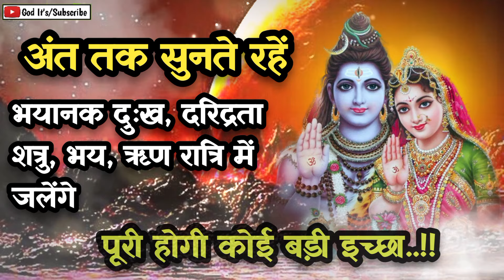1111 🕉️Mahadev Ji Ka Sandesh 🌈Main SVARG Se Yah Gupt SANDESH Keval Tumhaare Liye Laaya Hoon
1111 🕉️Mahadev Ji Ka Sandesh 🌈Main SVARG Se Yah Gupt SANDESH Keval Tumhaare Liye Laaya Hoon

This Video Includes All These Searches 👇
1111 🕉️Mahadev Ji Ka Sandesh
mahadev sandesh
shiv sandesh
sandesh
mahadev
shiv ji
mahadev message
mahakaal ka sandesh
mahadev status

You Question 👇
1111 ❤️maa lakshmi ka sandesh❤️ milan ki ghadi aa chuki hai
2222 ❤️maa kali ka sandesh❤️ kisi ko tumhara intezar hai
mahadev sandesh
444 ❤️maa adishakti ka sandesh❤️ wo tumhara sachha prem hai
5555 ❤️brahmand ka sandesh
universe ka sandesh